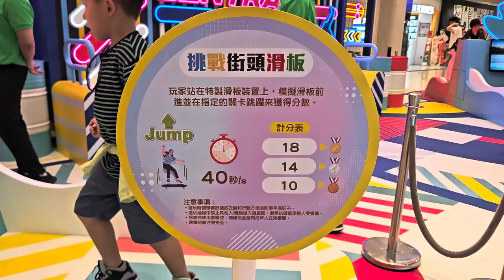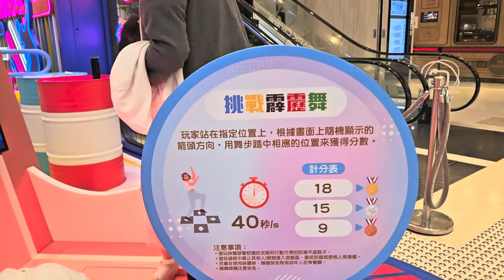SportXperience 挑戰站 - 2024年07月27日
錄影日期:2024年07月27日
錄影器材:Samsung Galaxy S23+ 5G
剪輯軟件:iMovie (Apple macOS)
影片解像度:1920x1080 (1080p,Full High Definition)
影片長度:2分0秒